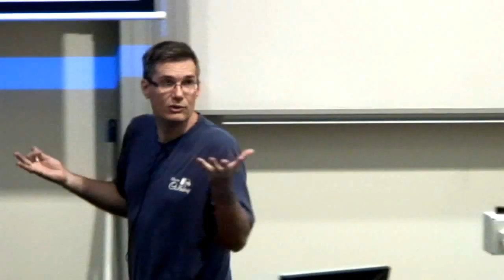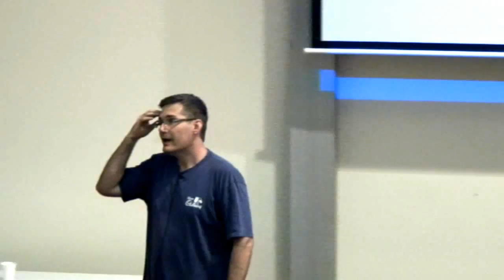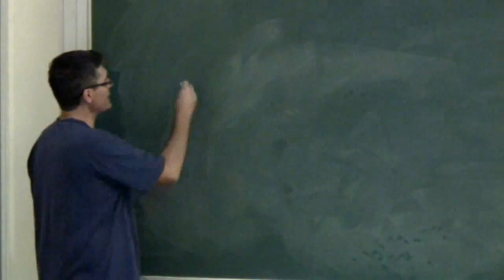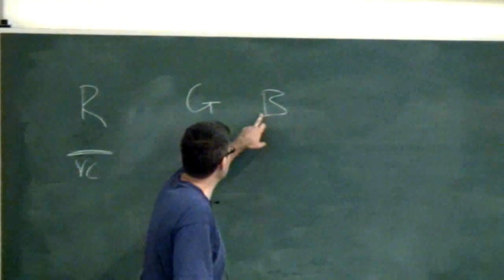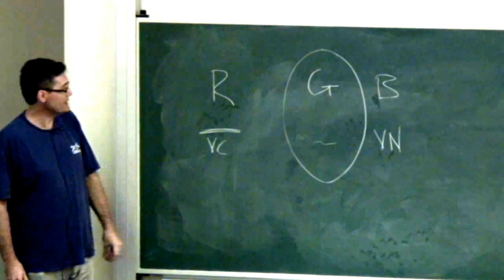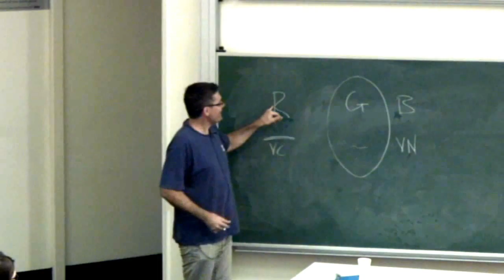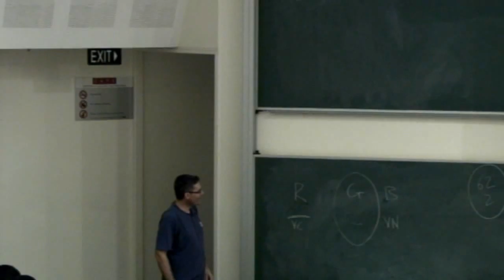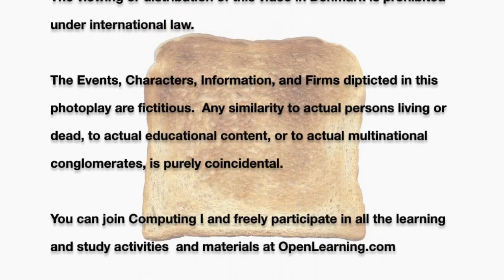Lecture -1: Forward - Computing 1 MOOC Richard Buckland UNSW (draft)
Draft version of the warmup lecture for the free and open on-line course Computing 1: The Art of Programming

Computing 1 is an open online version of Richard Buckland's famous UNSW Computing course - Comp1917 "Higher Computing".  Now with added PuzzleQuest!

Students will learn programming, thinking like a programmer, problem solving, abstraction, software engineering, agile development methods, unit testing, craftsmanship, assembly programming, stack-frames, computer security, memory and pointers and style all using the language C.

No programming knowledge is assumed just a sense of adventure and curiosity, and a desire to learn programming and how to create useful and beautiful programs which do amazing things.

This is the first in a series of courses which will be running over the next 12 months teaching university level computer science and software engineering. It is from UNSW the top Computer Science and Engineering school in Australia and is an updated version of UNSW's "Higher Computing 1", one the of the popular computing courses worldwide on YouTube.

Computing 1 commences 15 October 2012

This video is chapter (-1) of the course.